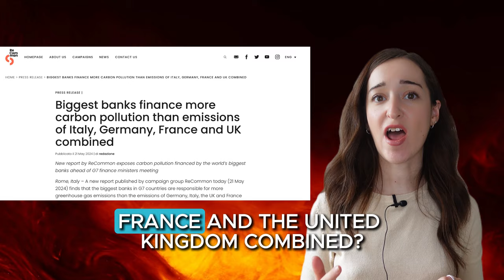The hidden impact of the economy on the climate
Did you know that our economy and the climate crisis are locked in a dangerous cycle? Today’s extractive economy fuels environmental degradation and accelerates the climate crisis. In turn, the repercussions of the climate crisis – extreme events like heat waves, floods and droughts – are disrupting our production chains and agricultural sector, causing prices to skyrocket. Discover how we can break this dangerous cycle!